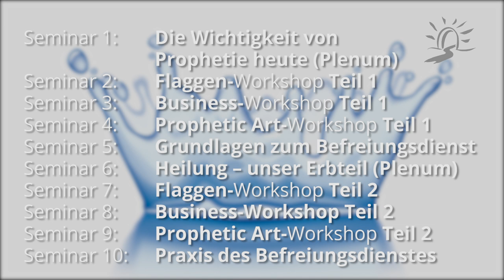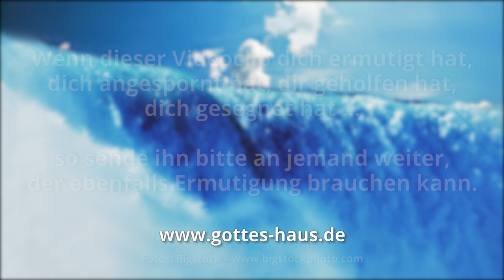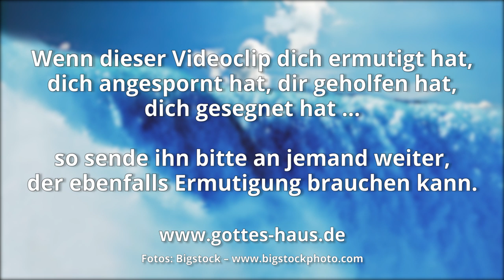Konferenz "Overflow"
In Europa leben heute etwa 750 Mio. Menschen. Nur ein sehr kleiner Teil von ihnen hat jemals das Evangelium der Erlösung durch Jesus Christus in solch einer Weise gehört, dass er es wirklich (!) verstanden und die Kraft des Evangeliums selbst erfahren oder erlebt hat.
Doch Gott hat Großes für die vor uns liegenden Jahre verheißen. Viele Millionen Menschen werden sich Ihm zuwenden und Jesus Christus als ihren persönlichen Herrn und Retter annehmen. Sie werden erkennen, dass das Evangelium Realität ist, sie von der Macht der Sünde erlöst und sie von allen Gebundenheiten, Süchten, physischen und psychischen Krankheiten, Gebrechen usw. frei machen kann.

Willst du bei dieser kommenden Bewegung des Heiligen Geistes dabei sein? Willst du von Gott gebraucht werden?
Dann komm zu dieser strategischen Konferenz und verbringe mit uns eine einzigartige Zeit in der Gegenwart des Herrn.

Preist, ihr Völker, unseren Gott, und lasst hören den Klang seines Lobes; der unsere Seele zum Leben bringt und nicht zugelassen hat, dass unsere Füße wankten! Denn du hast uns geprüft, Gott, du hast uns geläutert, wie man Silber läutert … wir sind ins Feuer und ins Wasser gekommen, aber du hast uns herausgeführt zum Überfluss.
Psalm 66,8-12

Der HERR wird dich zu einem heiligen Volk für sich erheben … und der HERR wird dir Überfluss geben an Gutem
5.Mose 28,9-11